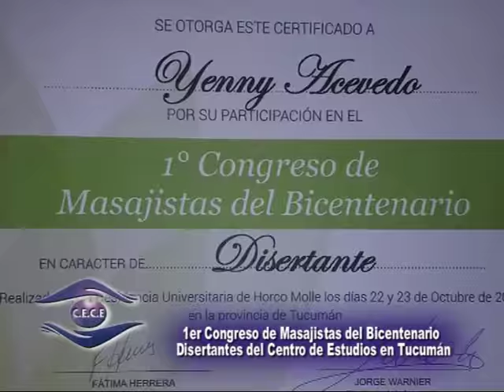CE CE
Termina el año, pero los cursos siguen, te estamos esperando . . .